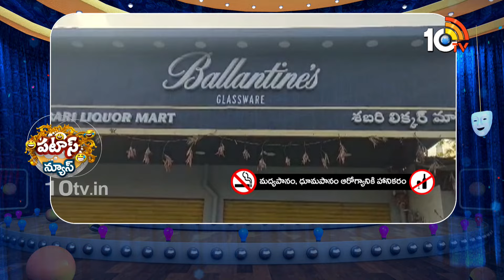Wines Closed Till Election Complete | మందుబాబులకు కష్టమే | Patas News | 10TV News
►For Latest Updates Follow Our WhatsApp Channel

10TV is one of the Largest Content producing Telugu News Channel in Telugu States. Its one of the leaders in the production and broadcasting of un-biased and comprehensive news.
10TV offers round the clock coverage of latest breaking news and unique mix of news bulletins, current affairs and Entertainment programmes.
10TV Youtube Channel offers Latest News from Telugu States, Politics, Entertainment, Health, Sports Lifestyle, Devotional, National News, International News and lot more.!

హాయ్,
10టీవీ యూట్యూబ్ చానల్‌కి స్వాగతం. 10టీవీలో ప్రసారమయ్యే కథనాలతో పాటు ఆసక్తికరమైన మరెన్నో అంశాలను 10టీవీ యూట్యూబ్ చానల్లో మీకు అందిస్తాం. మా వీడియోలలో మీకు నచ్చిన వాటిని మాకు తెలియజేయండి. అలాంటి మరిన్ని కథనాలను మీకు అందించేందుకు ప్రయత్నిస్తాం. నచ్చిన వీడియోలను మరింత మందికి షేర్ చేయండి. చానల్‌ను సబ్‌స్క్రైబ్ చేయడం మరిచిపోకండి. ధన్యవాదములు.!